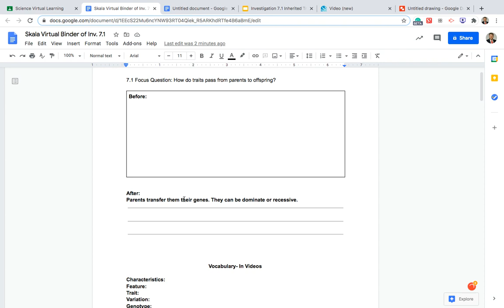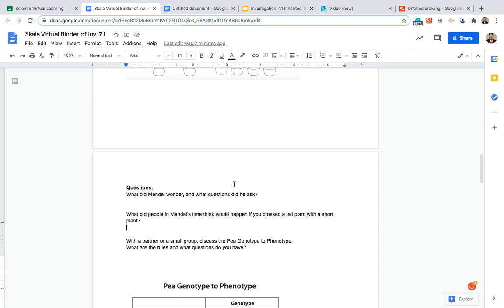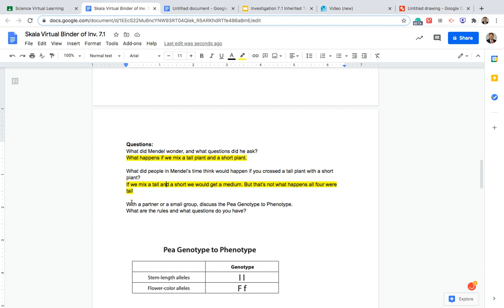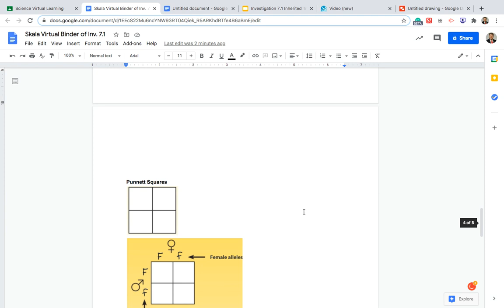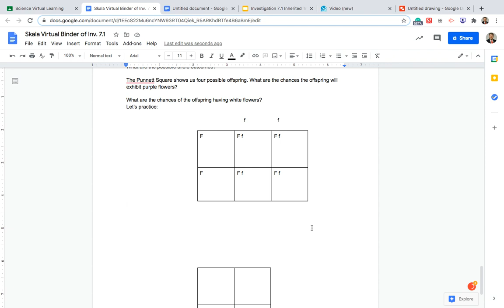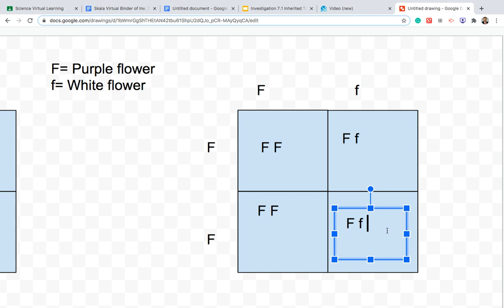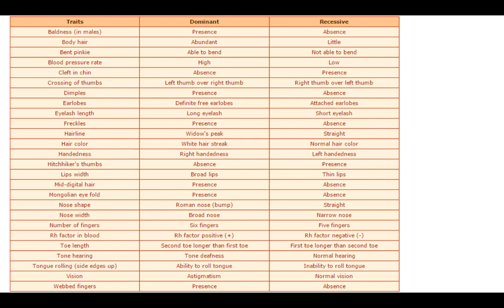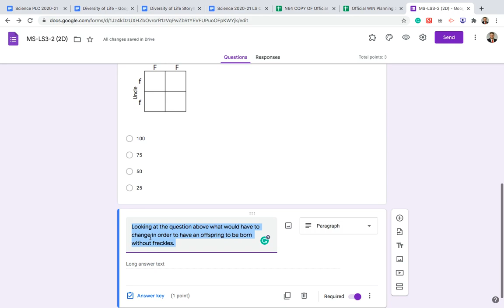Video Lesson 12/4/2020